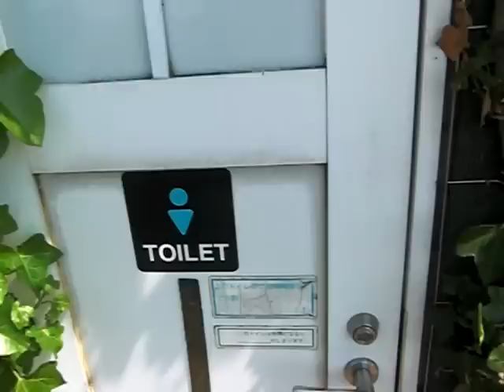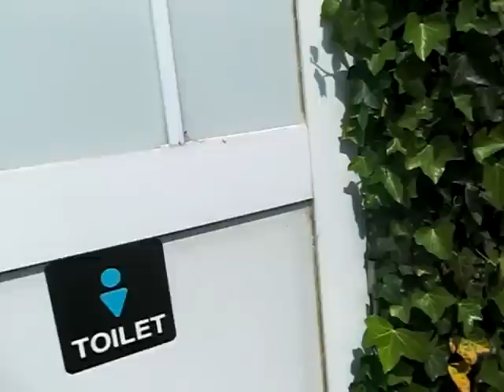Tokyo Eco-Toilet, Edogawa River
This totally self-sufficient eco-toilet along the Edogawa jogging/cycling path in Tokyo is powered by wind and solar energy, and collects rainwater from the roof for the toilets. Furthermore, it is covered by greenery to reduce heat absorption.